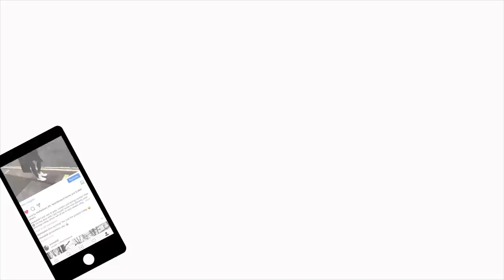My Style Evolution | All The Throwbacks 😱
Take a look at the evolution of my style...with plenty of throwbacks, very colourful throwbacks 🌈😂

Earrings Worn in 3rd Holes (mine are yellow gold not rose gold)